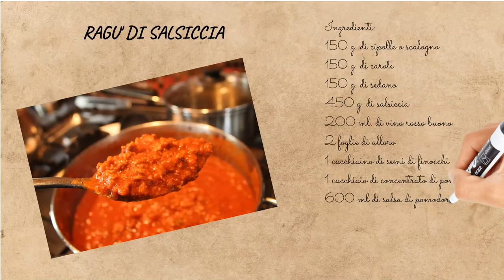Preview - Ragù di salsiccia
Prossimamente su questo canale.

12/06/2021